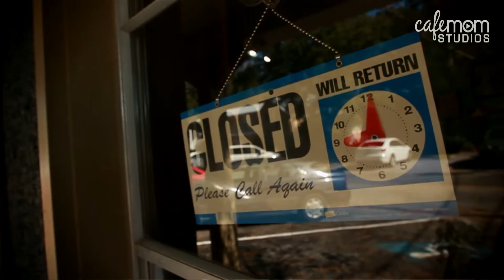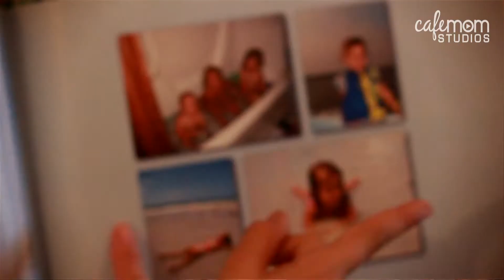I Remember the BP Oil Spill with My Tattoo - Tracey's Story - Tattoo Moms - Episode 11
Tracey's beloved Gulf Coast was devastated by the BP Oil Spill of 2010. She got a tattoo to commemorate the wild-life lost in the spill and to pull herself out of depression.

There are millions of moms out there with tattoos, and behind every tattoo there's a story. From celebrating their children, to remembering loved ones and making statements about their independence after a divorce, get to know these moms and get the personal stories behind the ink.